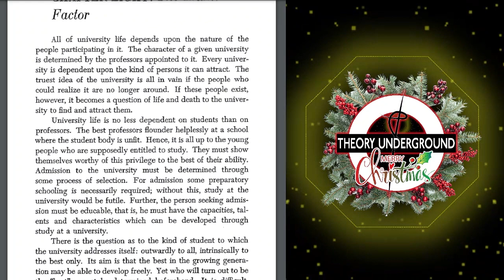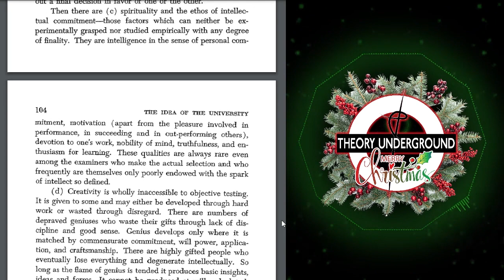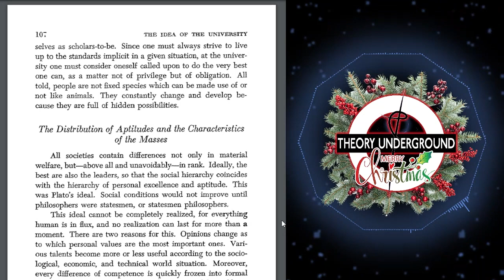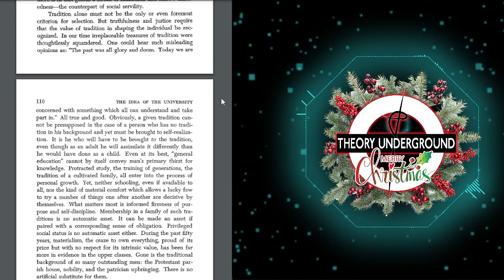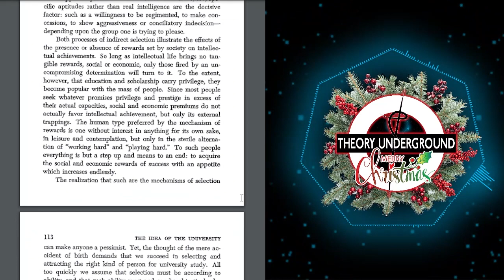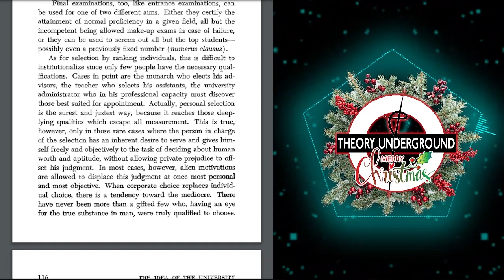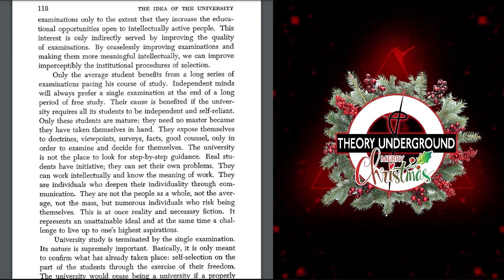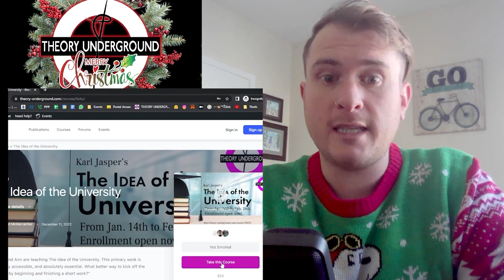The Idea of the University (Audiobook) - Chapter 8